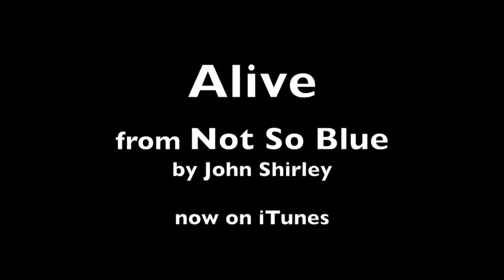Alive (original blues rock prog metal music - acoustic guitar and harmonica) video vers from EP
Alive is an original song that emerged organically from some initial blues ideas and riffs on diatonic harmonica. It then merges numerous styles, including elements of classic rock forms, southern rock, alternative, prog, metal and blues.

On this tune I sang and played: acoustic guitar, electric slide guitar, bass guitar, diatonic harmonica and keyboards. Drums were generously provided by special guest drummer, Mr. Dan Tang. The harmonica parts were recorded on two channels using a custom tube amp I made (a far-flung variant of the Weber 5F2H design) and a MiniMass.

Alive was written and recorded during my fall 2014 sabbatical from the University of Massachusetts Lowell, where I am a Professor and the Chairman of the Music Department.

Also, visit and like my Facebook Artist page to get notifications of new works and performances

I recorded and mixed all parts for this song in my spare bedroom, except for Dan's drums which I tracked at the University of Massachusetts Lowell. This track was expertly mastered by UE Nastasi at Sterling Sound in New York; thanks to UE for his generous support and professionalism.

Thanks to Brad Behling for helping me find the Taylor acoustic guitar I used on this song. I promised him I'd make recordings with it, and it's been a long time….

LOTS OF THANKS AND PROPS….

Thanks to Howard Levy, Dennis Gruenling, David Barrett and Jason Ricci, all of whom have been instrumental in my harmonica education and are truly inspirational as players, composers and mentors. Thanks also to Winslow Yerxa for turning me on to the Hohner XB-40 and to Buzz Krantz for being, well… both a blues ambassador and Santa.

Special thanks to Alan Williams and Darlene Wilson for their musical insight, guidance and moral support, as well as Alan's dedication to seeing I had the time and space to undertake this composing/recording project. Also, for her dedication to helping me carve out the time and keep things on track, serious props to Amy Dinsmore.

Further thanks goes to Mike Testa, Paul Angelli, Sandy Siegel, David Kissel, Timothy Crain, Joshua Millard, Bernie Mack, Christopher Richards and Richard Sleigh for their insight and moral support. A special shout out to Joe Filisko as well, whose encouragement to take on this composing/recording project in the first place helped me summon the courage not only to get this started but to keep going when obstacles like computer crashes and self doubt got in the way….

Thanks to the folks at iZotope for their fantastic products. They make some of the best plug-ins.

Thanks to Chancellor Marty Meehan, Provost Ahmed Abdelal and Deans Luis Falcon, Julie Nash and Andrew Harris for their generous support, as well as to the greater UMass Lowell community and my students (who have taught me so much).

Finally, thanks to my family, especially my patient, understanding and loving wife Susanne. There's no way this would have happened without her.